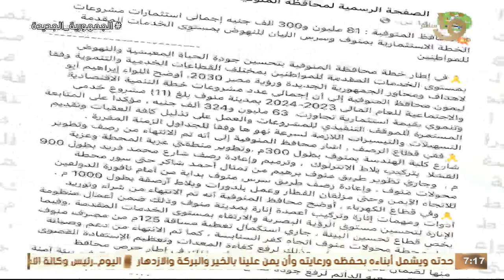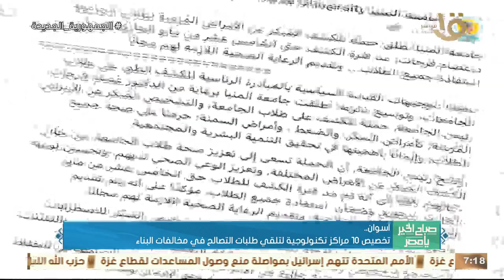66 مشروعا خدميا خطة التنمية الاقتصادية للمحافظة.. وأهم اخبار المحافظات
66 مشروعا خدميا خطة التنمية الاقتصادية للمحافظة.. وأهم اخبار المحافظات